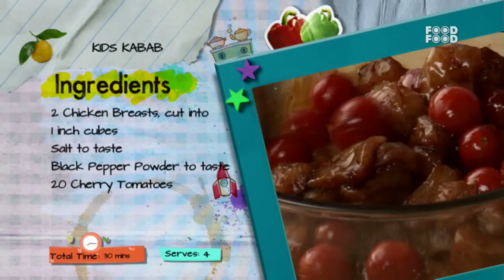Kids Kabab - Mummy Ka Magic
A cooking show for Mummy's which will teach them how to make yummy food for kids. From snacks that look good, taste good and still have all the essential nutrients to quick meals that can be put into the Tiffin. This show will feature all kinds of fun food that kids and their friends will love and Mummy's will love making!